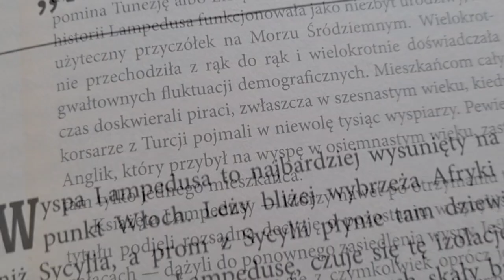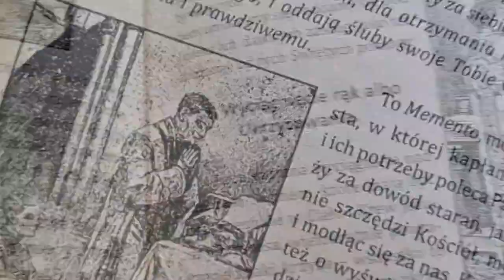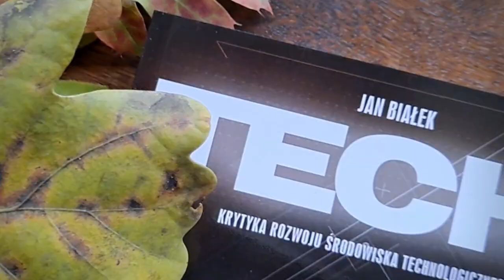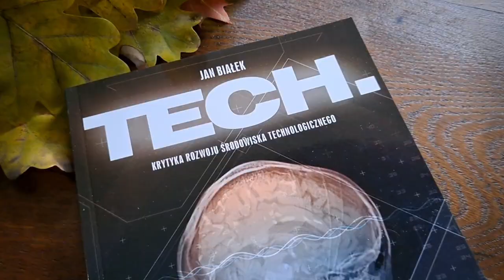Bestsellery września 2024 roku księgarni Multibook.pl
Te 10 tytułów lądowało najczęściej w koszykach z Państwa zamówieniami, czyli książkowe top 10 września 2024 naszej księgarni!

Zapraszamy!